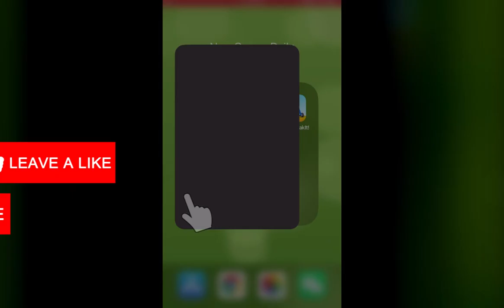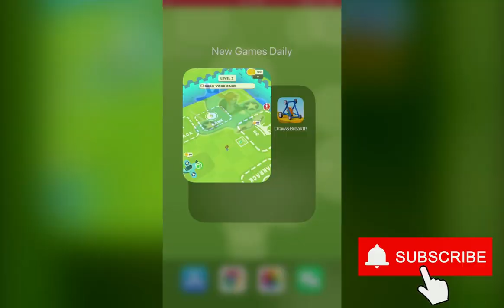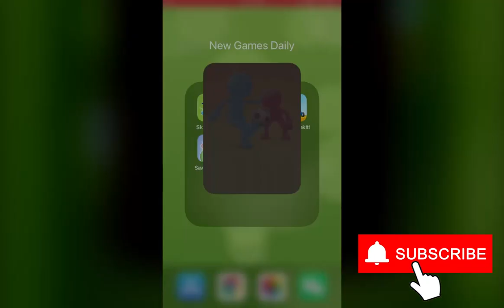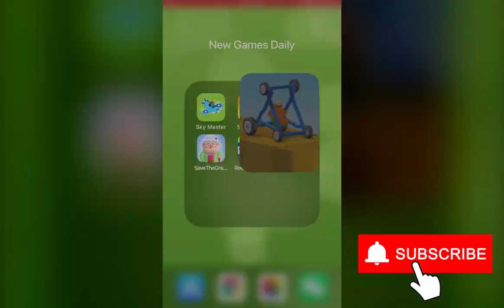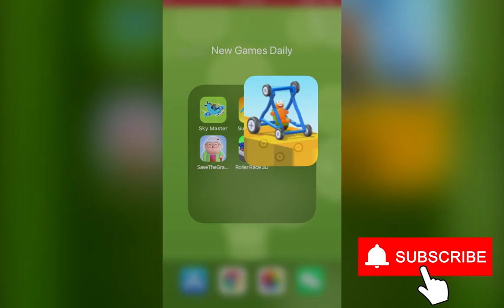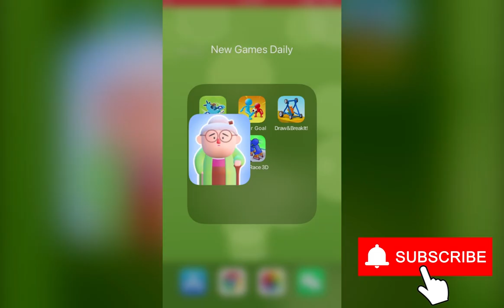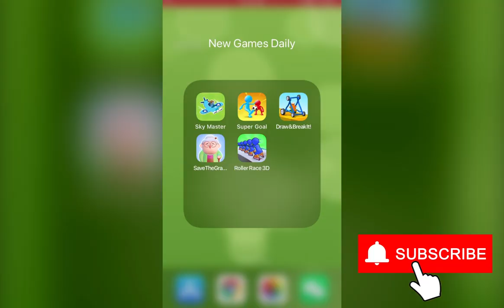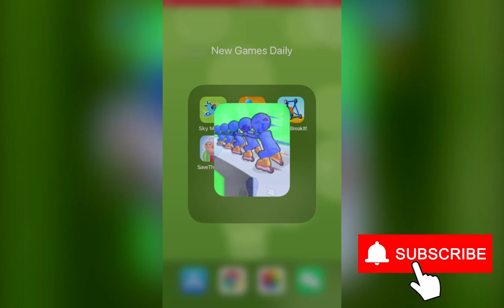Sky Master Hero, Super Goal, Draw & Brake It!, Save the grandmother, Roller Race 3D| New Games Daily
Sky Master Hero, Super Goal - Soccer Stickman, Draw & Brake It!, Save the grandmother, Roller Race 3D | New Games Daily